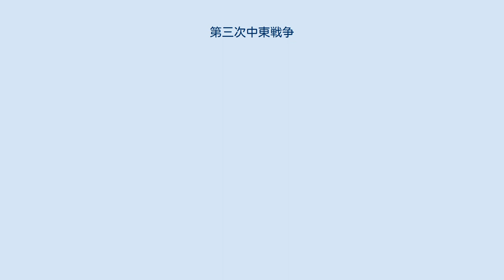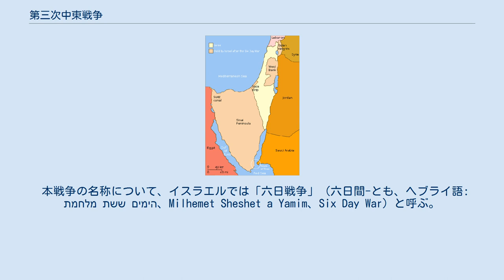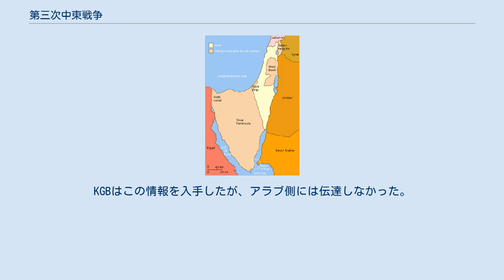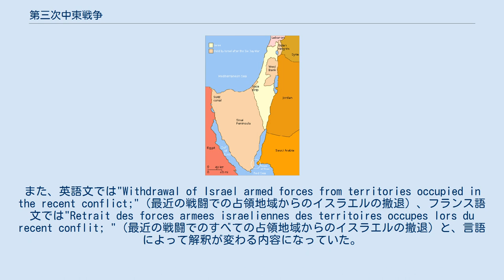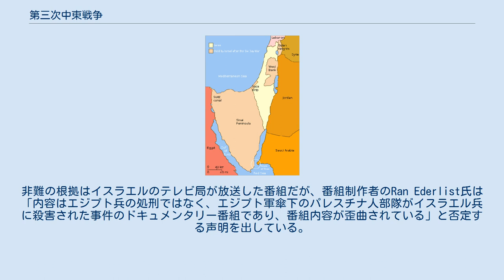第三次中東戦争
イスラエル・エジプト関係
イスラエル・シリア関係
中東戦争 」 第三次中東戦争 第三次中東戦争（だいさんじちゅうとうせんそう、各国の名称は後述）は、1967年6月にイスラエルとエジプト、シリア、ヨルダンをはじめとする中東のアラブ諸国の間で発生した戦争。
中東戦争の一つに数えられる。
 史上3度目の中東戦争であり、1956年の第二次中東戦争以降対イスラエル・アラブ情勢は比較的安定していたが、1966年にヤーセル・アラファートが指導するファタハがヨルダンとの国境に地雷を仕掛けてイスラエル軍兵士が殺害されたことを受けて起きたサム事件から、次第に緊張が高まりつつあった。
1967年5月にはエジプトがシナイ半島に地上部隊を進出させ、さらにエジプトの要求により第一次国際連合緊急軍が撤退、チラン海峡も閉鎖するなど「イスラエルの抹殺」、すなわち戦争の動きを見せるようになり、イスラエルも動員令を発令、国防相にモシェ・ダヤンを就任させるなど、戦備を整えた。
 こうした中の1967年6月5日朝、イスラエル空軍がアラブ各国の空軍基地に空襲を行い、アラブ各国の空軍に壊滅的被害を与えたうえで攻撃を開始した。
アラブ側はイスラエル軍の前にほとんど抵抗できずに敗走を重ね、6日間で戦闘は終結、イスラエルはエジプトからシナイ半島、ガザ地区を、ヨルダンから東エルサレムを含むヨルダン川西岸を、シリアからゴラン高原を占領した。
 この戦争でイスラエルはほぼ一方的な勝利を収めたが、このためにアラブ側の戦争能力を軽視することとなり、1973年の第四次中東戦争の緒戦でアラブ側に敗北を喫することになったといわれている。
戦争前に比べて国際的信用も低下し、かつての支援国イギリス・フランスからは兵器の共同開発や輸出を断られている。
またヨルダン川西岸から周辺国(主にヨルダン)へ亡命した人々も多く、結果としてパレスチナ難民は増加した。
この戦争を受けて国際連合安全保障理事会が決議した国際連合安全保障理事会決議242は中東問題の平和的解決をめざした基本的条文であるといわれる。
2015年現在もイスラエルはガザ地区、ヨルダン川西岸、ゴラン高原を占領し、自国領であると主張しているが、国際的には受け入れられていない。
 なお、本戦争は6日間で終結したことから「世界一短い戦争」と呼ばれることがあるが、実際の世界最短の戦争は1896年のイギリス・ザンジバル戦争（約40分間）である。
 本戦争の名称について、イスラエルでは「六日戦争」（六日間-とも、ヘブライ語: מלחמת ששת הימים‎、Milhemet Sheshet a Yamim、Six Day War）と呼ぶ。
 アラブ側では「大敗北」（アラビア語: النكسة‎、an-Naksah）、あるいは「1967年戦争」（アラビア語: حرب ۱۹٦۷‎、Ḥarb alfu wa sitti miya wa sab`ata sittiin）と呼んでいる。
 欧米では「六日戦争」が一般的に用いられているが、「1967年アラブ・イスラエル戦争（1967 Arab-Israeli War）」、「第三次中東戦争（Third Arab–Israeli War）」とも呼ばれ、日本では後者が一般的に用いられている。
 第一次中東戦争（1948年-1949年）によってパレスチナの大部分はイスラエルが獲得していたが、ユダヤ教、キリスト教、イスラームの聖地とみなされているエルサレムの旧市街を含めた東エルサレムはアラブ側のヨルダンが支配していたため、エルサレム旧市街における嘆きの壁においてユダヤ教の祈りを捧げることが不可能となり、正統派ユダヤ教徒を中心に不満が高まっていた。
 一方、アラブ側では、1964年にヨルダンの首都アンマンを本部としたパレスチナ解放機構（PLO）が結成され、イスラエルに対するゲリラ闘争を行っていた。
1966年2月、シリアでクーデターが発生し、PLO支持のアターシー政権が樹立すると、国内の混乱も収まらないうちにゴラン高原からイスラエル領内へ砲撃を加え始めた。
イスラエルは住民保護を理由として、7月に空軍を派遣してシリア軍と交戦した。
シリア空軍機を撃墜して砲撃陣地を破壊、さらに示威行為として、首都ダマスカス上空を飛び回った。
 当時、アラブ側にはソビエト連邦から兵器を購入していた関係でソ連国家...